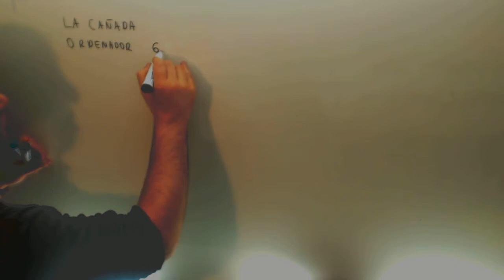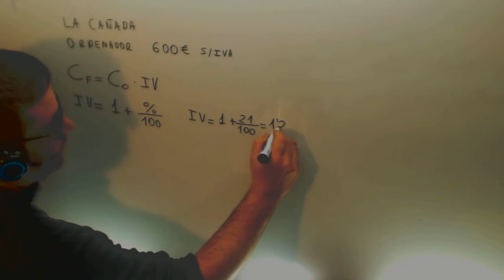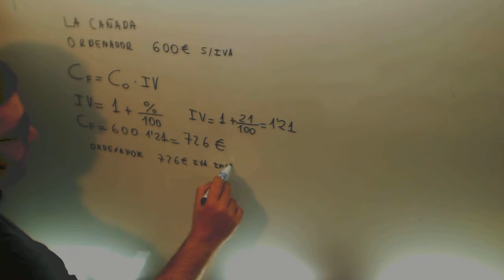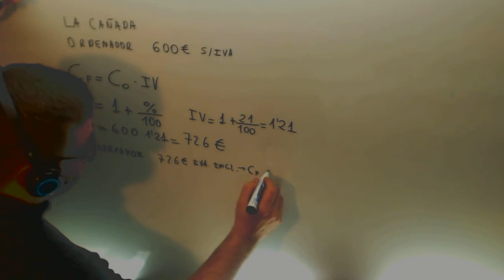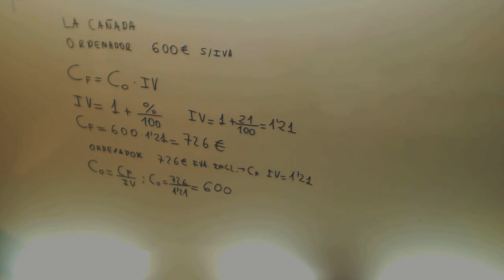Incremento porcentual problema Indice variacion Matematicas 3º ESO Academia Usero Estepona